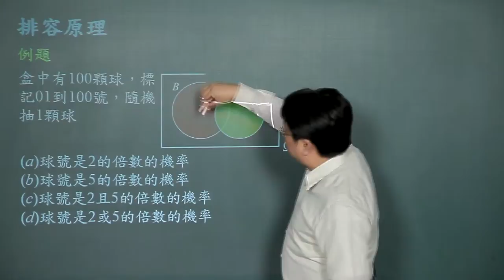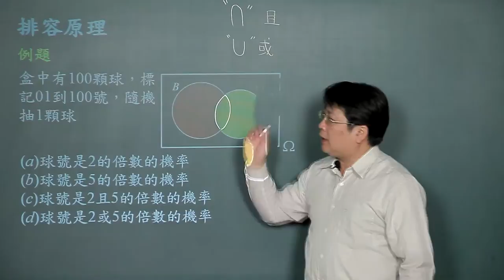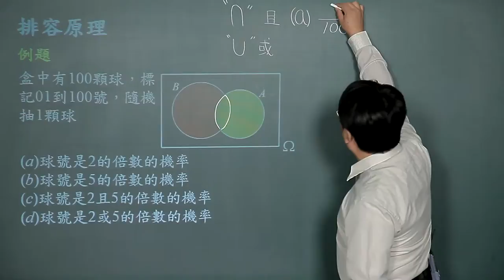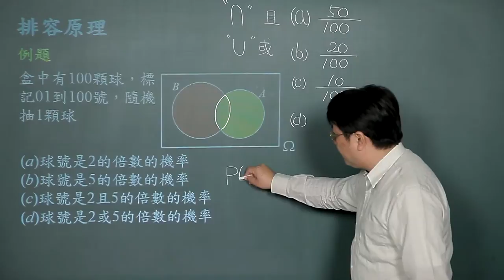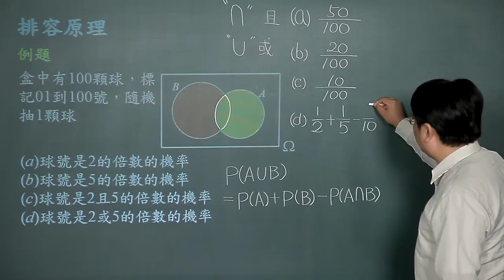排容原理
課程簡介："排容原理"由中華科技大學李柏堅老師講授，適合剛進入大學新鮮人來觀看，內容重要又簡潔，相信同學看完之後，同學信心大增，更能了解排容原理的觀念。
課程難度：■□□□□
適合對象：
授課教師：李柏堅
製作單位：中華科技大學 遠距教學組
製作人員：林文博、楊智森、黃美玉、陳憶青、蔡鄢竹